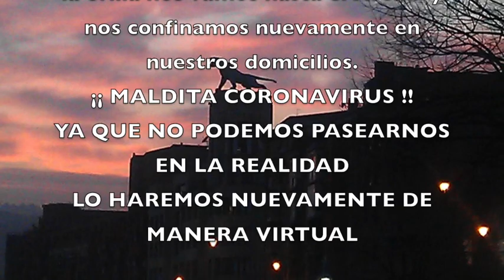BILBAO de PASEO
Ven a dar una vuelta por BILBAO conmigo, daremos "un paseo virtual"
ya verás que ciudad más bonita es. APUNTATE.